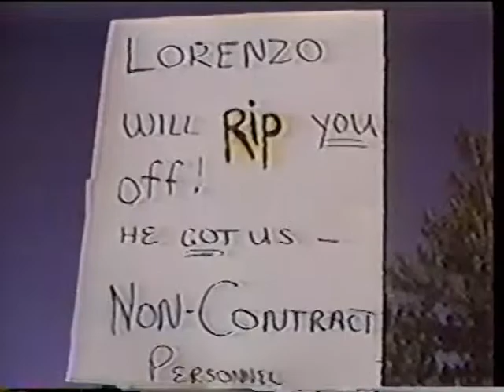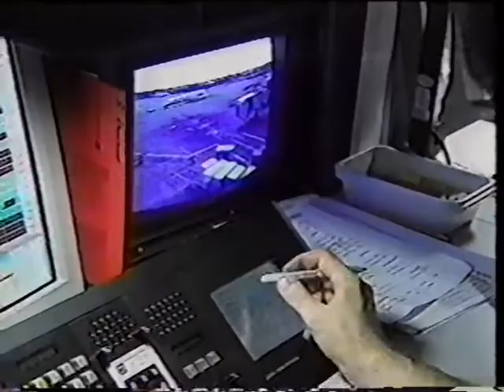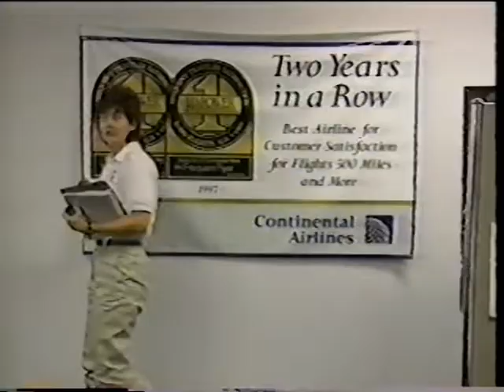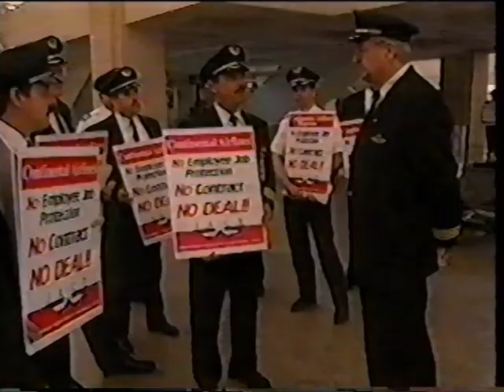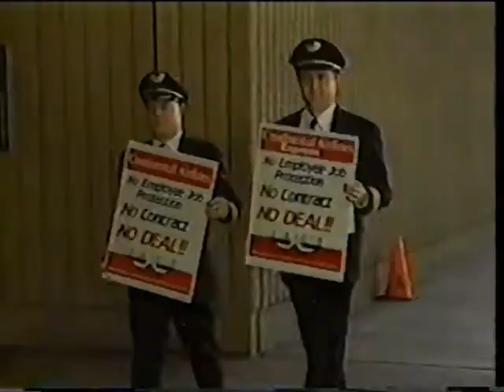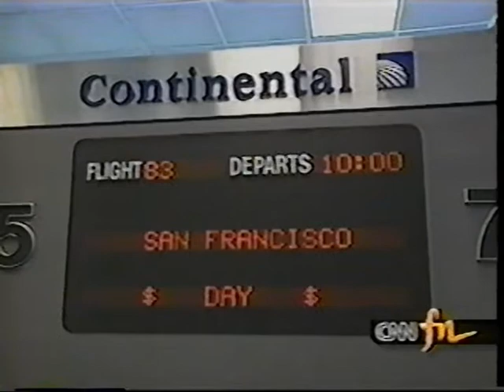1998 Financial News Shows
Here are a couple of 90's news shows with profiles on Continental. Apologies in advance for the part with Frank Lorenzo. The Gordon Bethune & Greg Brenneman content more than make up for it though, in my opinion. :)